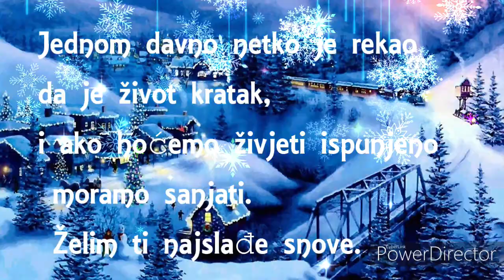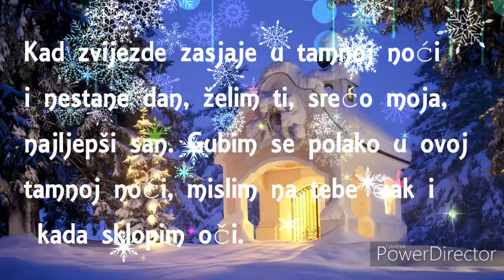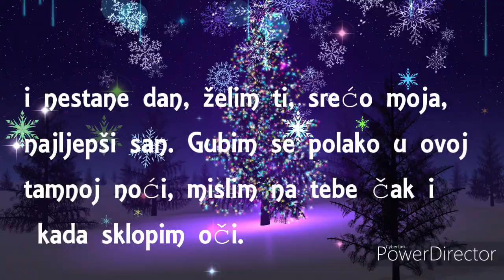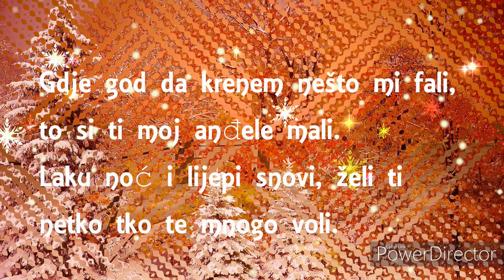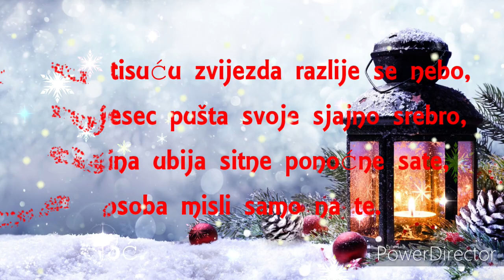Kad zvijezde zasjaje u tamnoj noći✨🌟 Laku noć.